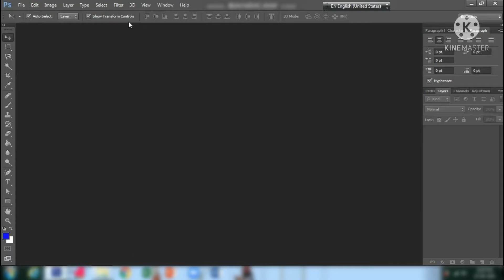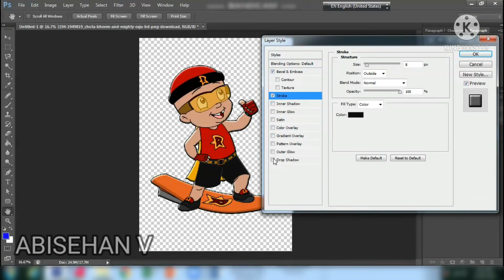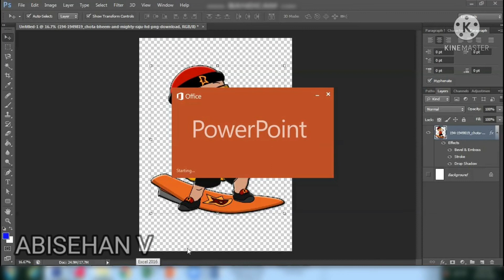Photoshop basic tutorial change JPEG IMAGE TO PNG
Photoshop basic tutorial for beginners

ABISEHAN V